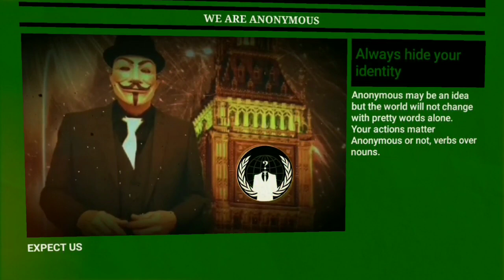Anonymous - New Year Message